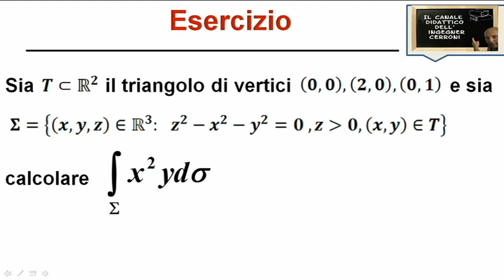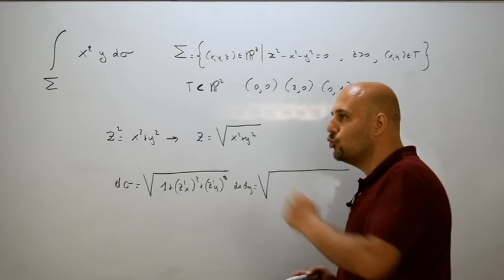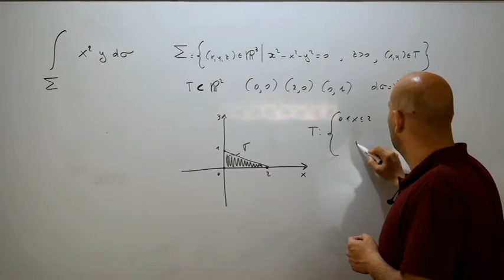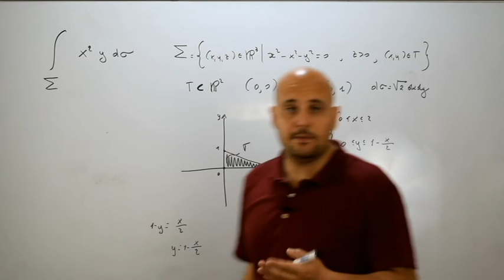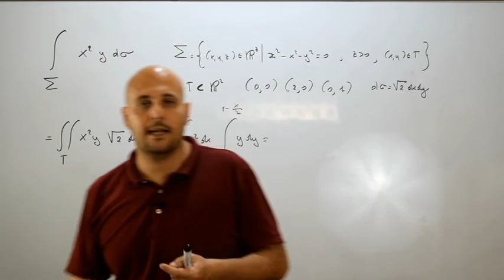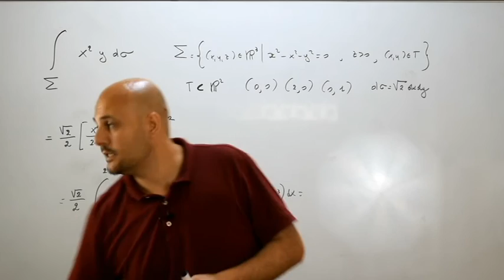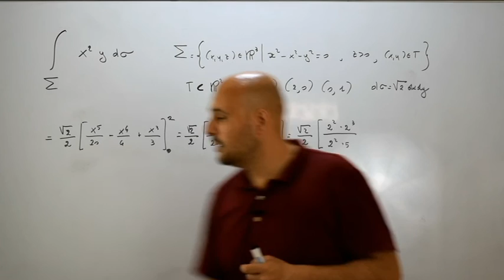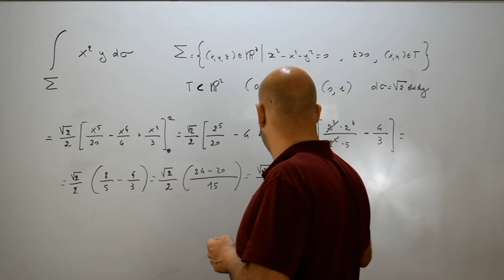Integrali superficiali esercizi ( 30 )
In questo video viene risolto dettagliatamente un esercizio contenente un integrale superficiale tratto da un testo d'esame assegnato alla Facoltà di Ingegneria Aerospaziale dell'Università La Sapienza di Roma .